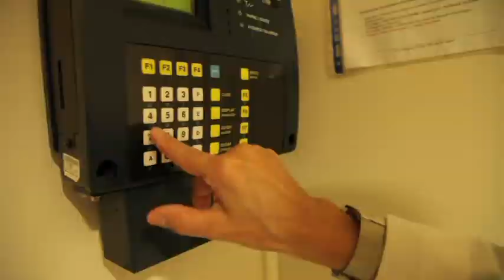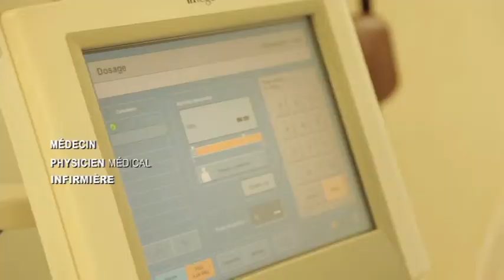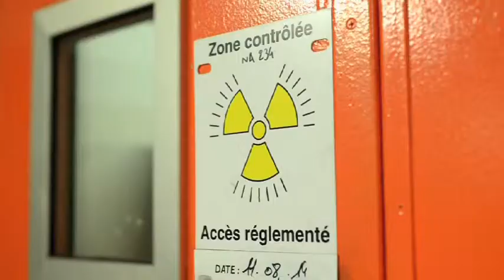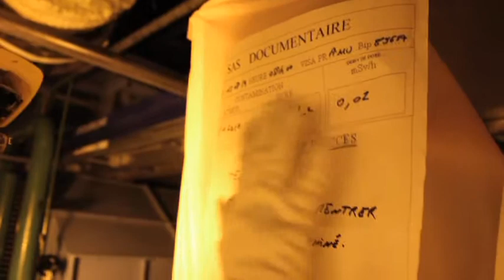La prévention des professionnels en contact avec la radioactivité artificielle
- Ce qu'il faut savoir sur les Personnes Compétentes en Radioprotection (RPC)
- Les PCR en milieu médical : protéger et former les professionnels exposés
- Les PCR en milieu nucléaire : veiller à la bonne santé des salariés